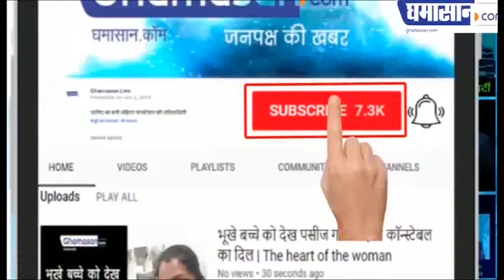IPS Officer Merin Joseph जो दुष्कर्म के आरोपी को सात समंदर पार से खींच लाई थी। Ghamasan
IPS Officer Merin Joseph जो दुष्कर्म के आरोपी को सात समंदर पार से खींच लाई थी। Lady Dabang